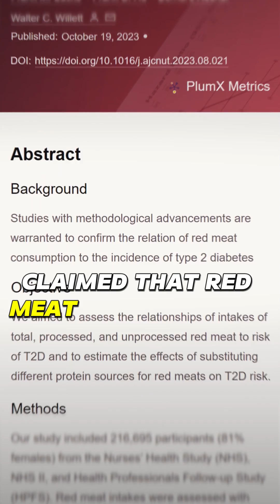Nicolas Cage, Red Meat and Diabetes!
Discover the fascinating link between Nicolas Cage's films and pool accidents, and why it's a cautionary tale for interpreting data.